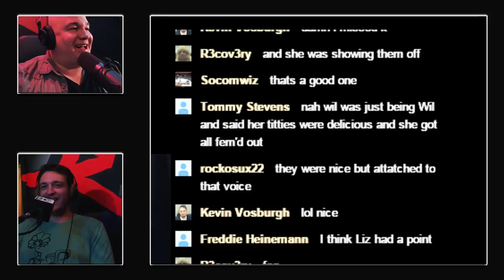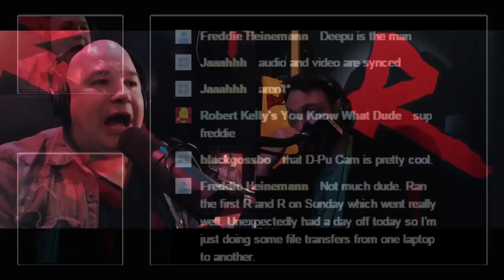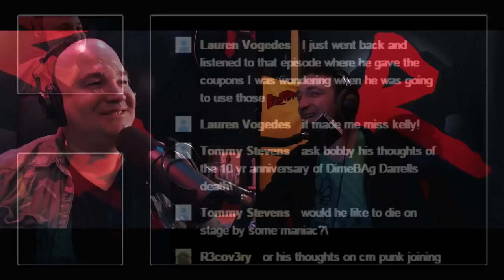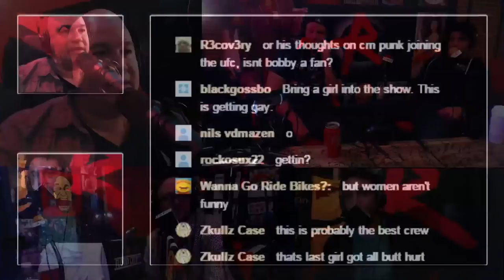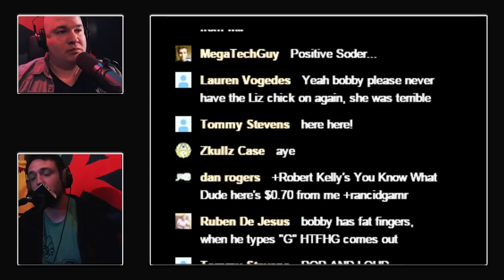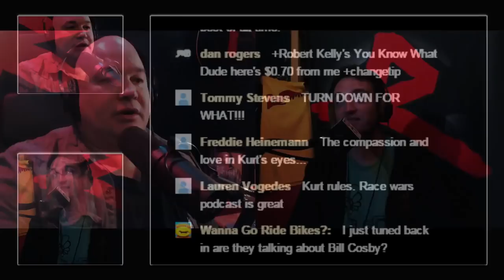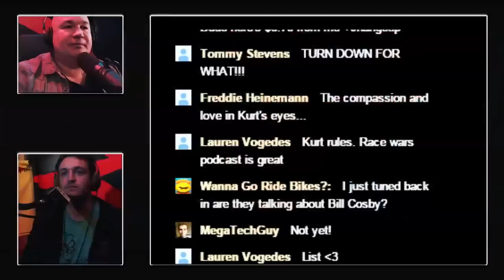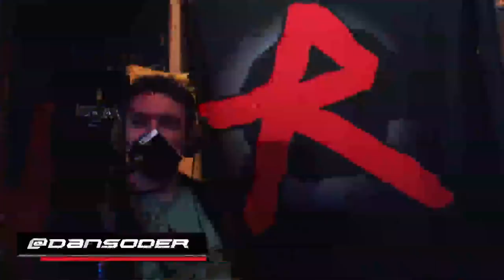YKWD #49 - Paw Foot Tub (DAN SODER, JOE LIST, LUIS J GOMEZ)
The regulars return! Robert Kelly is joined by Dan Soder, Luis J Gomez, and Joe List!

Bobby the Benny Hill character 12:30

Live show scheduled for Tuesday at 3:00!

Produced by Chris Scopo
Video by Deepu Gill

(Uploader notes: We experienced some frame rate hitches during this recording. We do apologize and believe we have it figured out.)